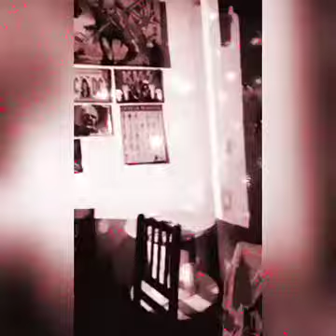churrasco heavymetal deathmetal blackmetal barbecue hell cerveja taubaté brasil metalhead